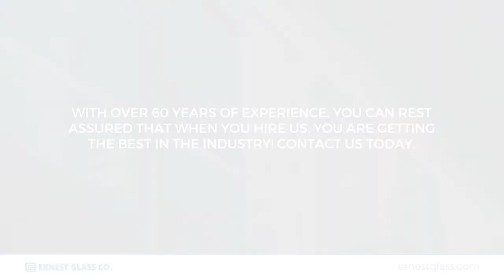Ernest Glass Co Goldsboro North Carolina 27530